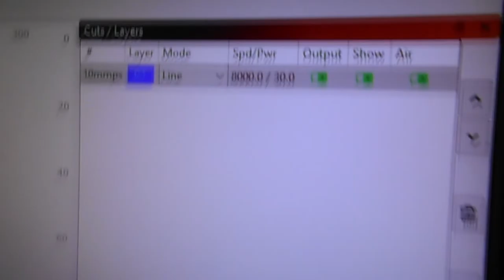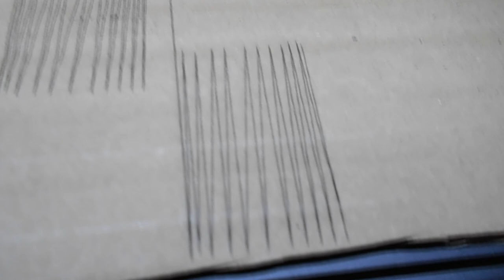P9M100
Power upgrade with M100

With only 2 screws that are not in the kit, M5X12, Round-Head Screw with Collar and Hex Socket, it is possible to adapt the new M100 to the P series of Atomstack lasers.
I also recommend changing the 3 screws supporting the laser head rail with three pieces of M5X10 Round-Head Screw with Collar and Hex Socket.

50 Usd discount on X20 using this coupon and this link: Atomstack Coupon: X20PRO

30 Usd discount on X7PRO using this coupon and this link: Atomstack Coupon: X7PRO50